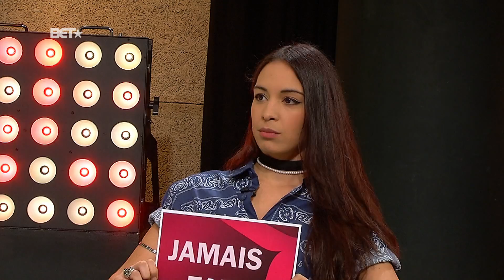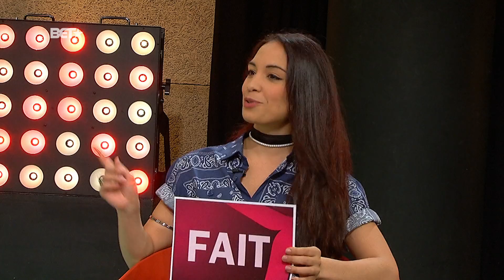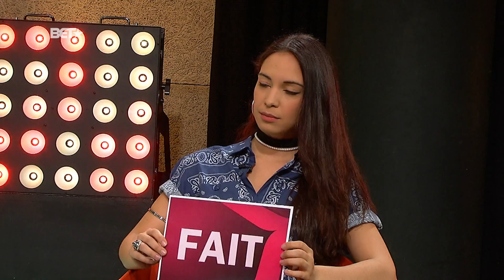BET BUZZ - Holybrune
Dans le BET BUZZ de cette semaine, petit tour d'horizon des stars qui ont créé leur propre ligne de vêtements, et Holybrune qui est venue sur notre plateau !